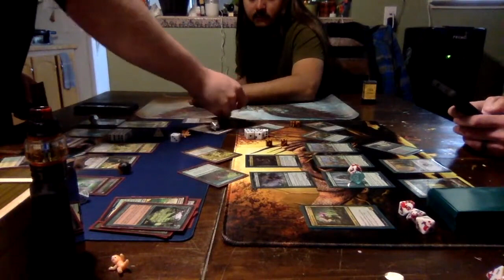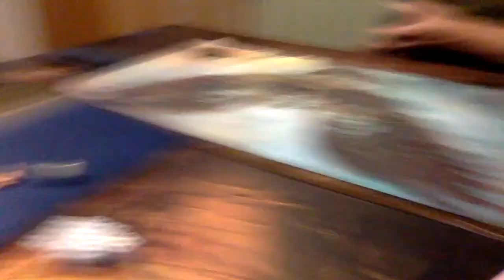Brian's Redemption: MTG 2023